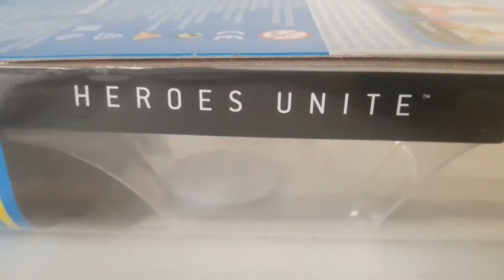Wonder Woman 30 cm Spin Master Mujer Maravilla REVIEW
Figura de 30cm de altura (12 pulgadas) con 11 puntos de articulación.